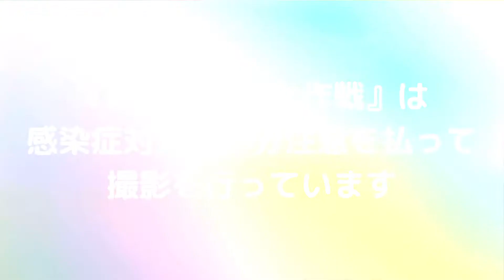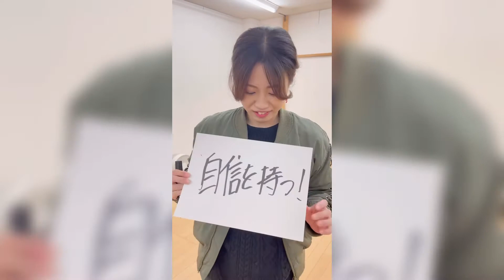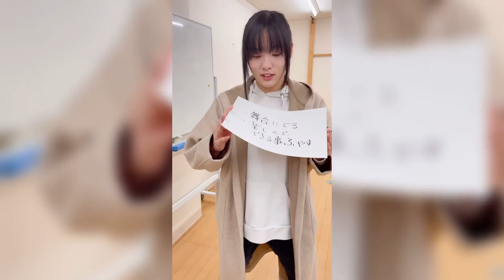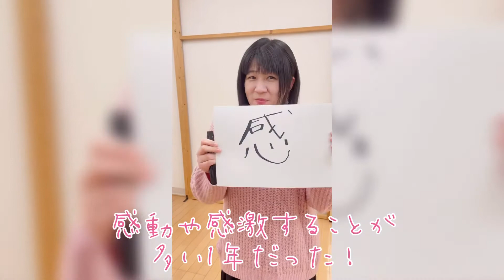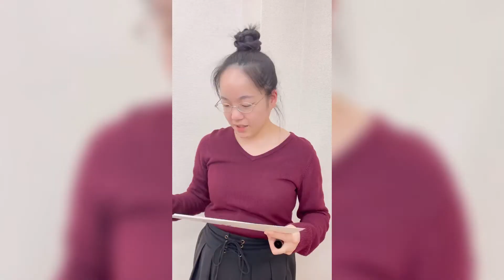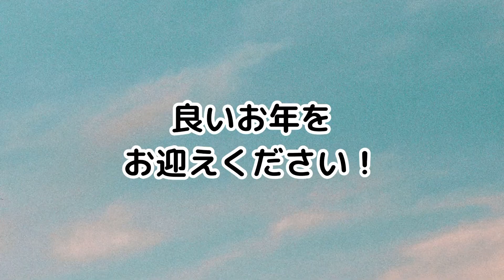【レインボー大作戦】#6 もういくつ寝ると…2021年の総まとめ！みんなの1年どうだった？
気がつけば2021年も残り数日…
今回は、星彩パレットのメンバーに
『今年の漢字』と『来年の目標』を
抜き打ちで聞いてみちゃいました！

更新日：水曜日（時間未定）

今回の編集者：上條千絵